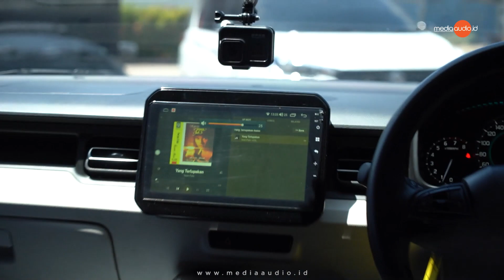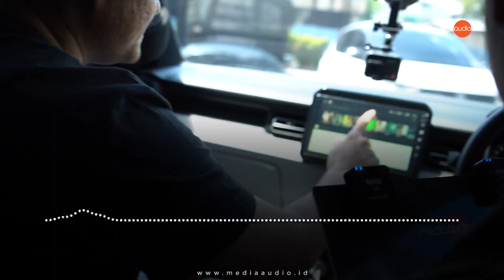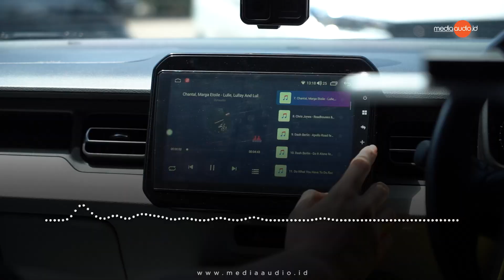Review Audio Mobil Suzuki Ignis oleh Brem brem | Menang Kontes EMMA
Hai Audiolovers!
Kali ini Bro Cavic review system audio mobil yang diracik sama Brem Brem lagi. Mobilnya sih kecil ya, Suzuki Ignis, tapi Andre sang installer berhasil memboyong dua piala pada kontes audio mobil EMMA. Kira-kira apa nih yang bikin menarik dari mobil Suzuki Ignis di tangan Andre BremBrem?
Gausah kelamaan. Nonton aja!

Special Treatment by BremBrem Audio
Audio Specification:
- HEAD UNIT HU Hirodio Alpha 9
- SPEAKER 3way Flux 360.1
- PROCESSOR ADSP Zapco ST4X-DSP
- AMPLIFIER 4Ch Zapco ST4X-SQ
- SUBWOOFER Sub Active Zevox ZV8SFA

Lokasi Brem-Brem Audio:
Ruko Elang Laut (4), Jl. Pantai Indah Selatan No.11, RT.3/RW.3, Kamal Muara, Penjaringan, North Jakarta City, Jakarta 14470

Media Audio Indonesia menyuguhkan berbagai informasi audio seputar event atau pameran, kontes, product launching &  review, car atau vehicle review, liputan workshop audio, juga berperan sebagai Event Organizer hingga fasilitator.